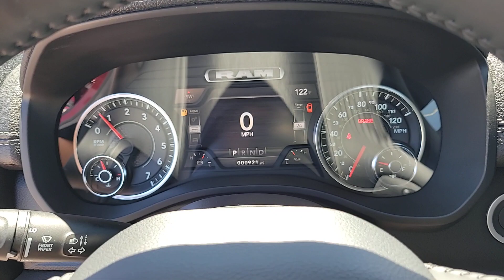2023 Ram 1500 Las Vegas, North Las Vegas, Henderson, Summerlin, Pahrump 00831160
Delmonico Red Pearlcoat New 2023 Ram 1500 Laramie available in 6520 Centennial Center Blvd., Las Vegas, Nevada at Prestige CDJR. Servicing the Las Vegas, North Las Vegas, Henderson, Summerlin, Pahrump area.

Prestige CDJR
6520 Centennial Center Blvd

Delmonico Red Pearlcoat 2023 Ram 1500 Laramie 4WD 8-Speed Automatic HEMI 5.7L V8 Multi Displacement VVT eTorquebrbrRecent Arrival! Price includes the following incentives: $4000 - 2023 RAM National Retail Consumer Cash (Type 1/B) 23CP1. Exp. 09/05/2023